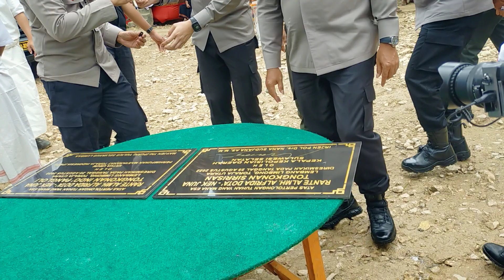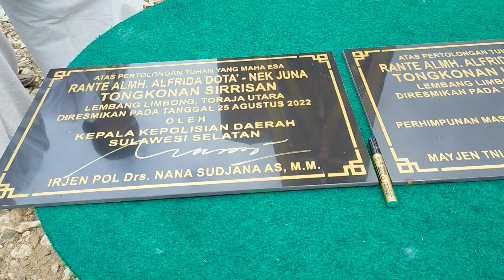Penandatanganan prasasti tongkonan sirisan saloso oleh Kapolda sulse Ir. Nana Sudjana